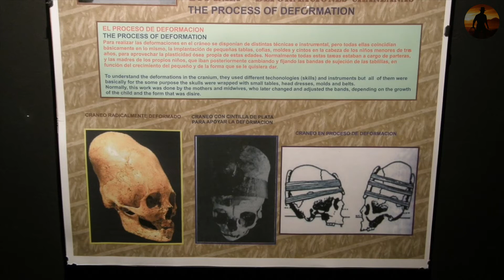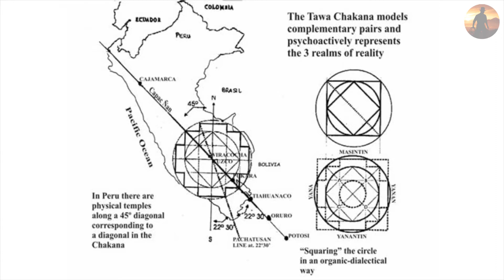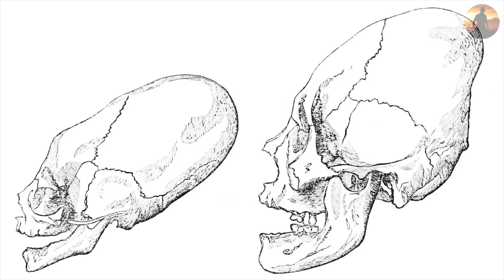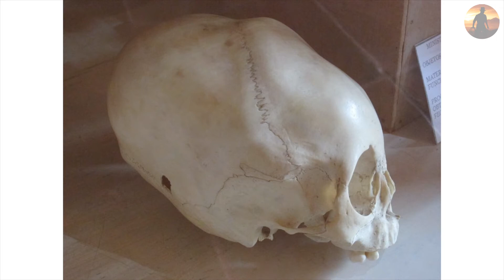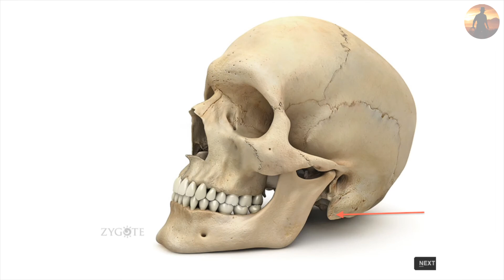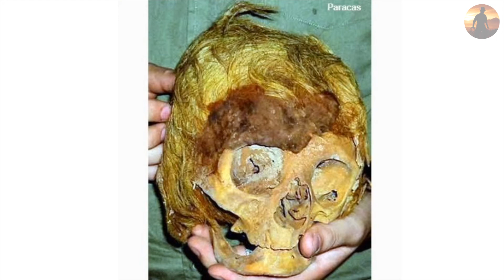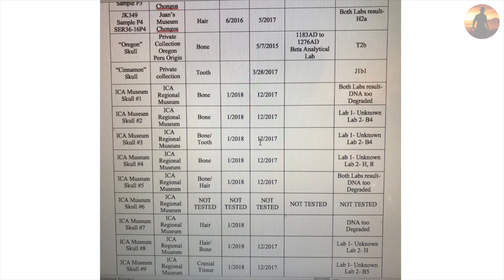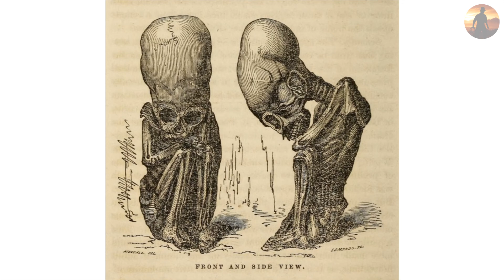Эхнатон и удлинённые черепа древних. [Брайен Фоерстер]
В этом видео Брайен Фоерстер покажет нам несколько примеров удлинённых черепов и поделится своими мыслями об их происхождении, а также расскажет нам о культуре Паракаса и её представителях.
Данное видео является переводом оригинального видео, с которым вы можете ознакомиться по ссылке ниже: